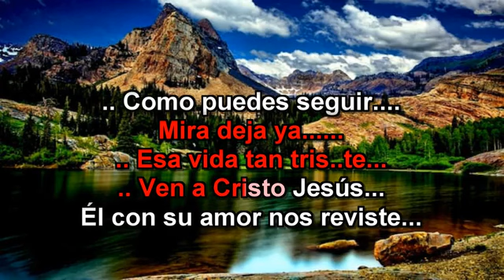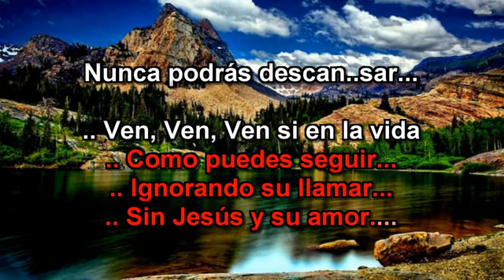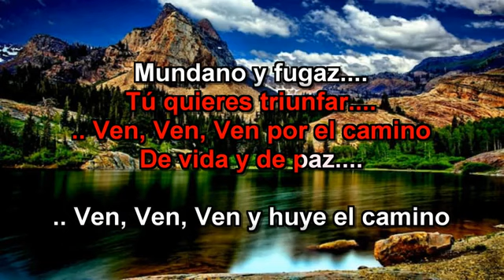pista kareoke ven ven ven